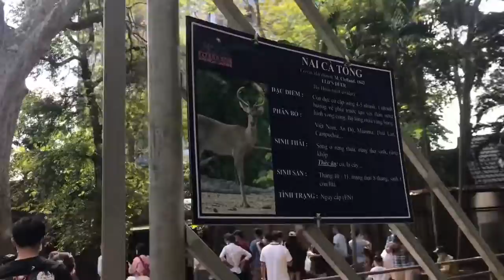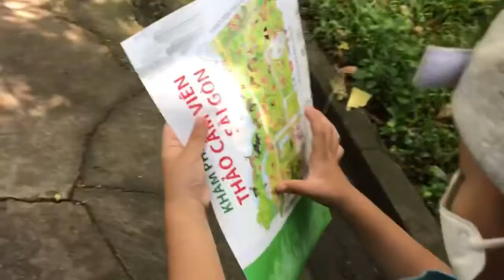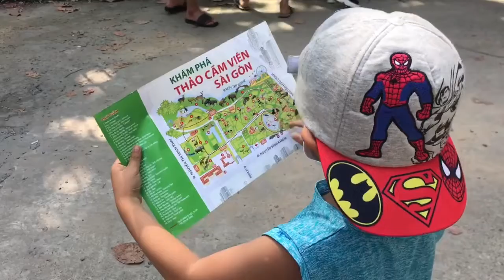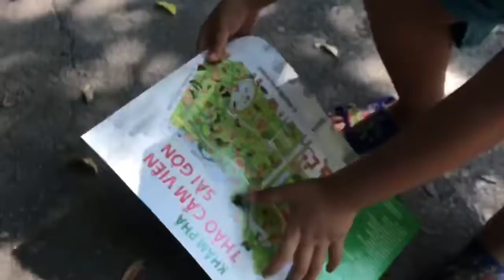Nam khang và gạo xinh quậy phá trong thảo cầm viên